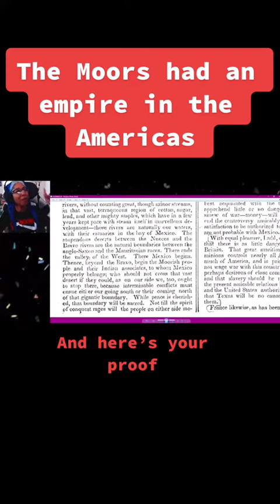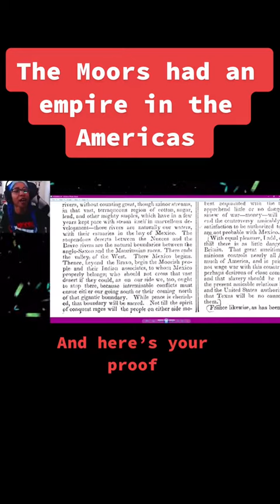Dane Calloway and ( Facts or Frauds ) YouTube exposed!! The Moorish people originate in America 🇲🇦